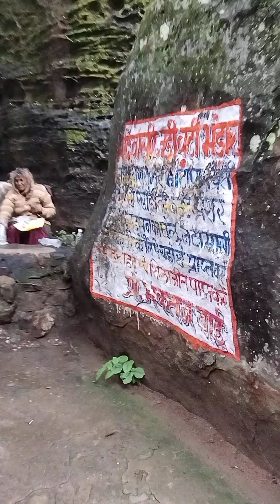Pachmarhi Jakar Aapka Man Khush Ho jayega..